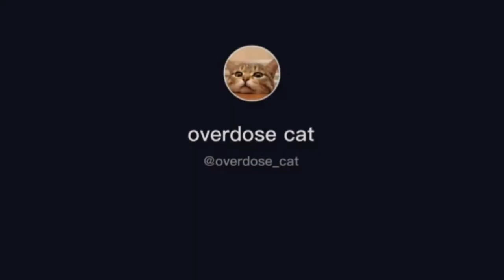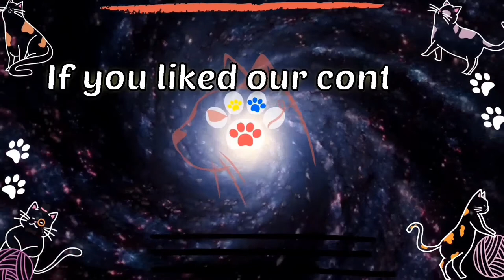OMG cutest cats you won't forget! 😹The best adorable pet you should own. 🙀 | Bultizero